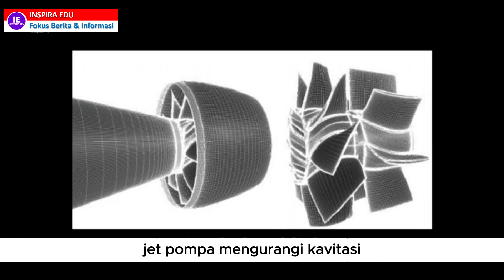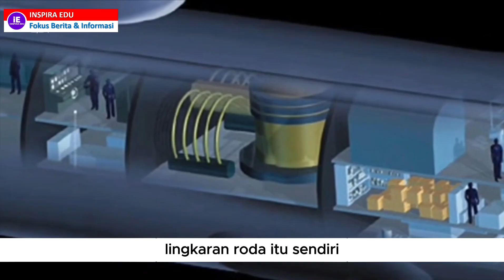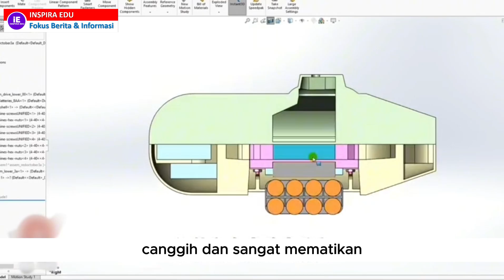Teknologi Canggih Kapal Selam China yang Mengejutkan Dunia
Teknologi jet pompa tanpa poros buatan China membawa revolusi dalam dunia kapal selam. Dikembangkan oleh Ma Weiming, sistem ini jauh lebih senyap, efisien, dan canggih dibanding teknologi AS. Dengan minim kebisingan dan desain futuristik, kapal selam generasi baru ini siap mengubah peta kekuatan laut dunia.